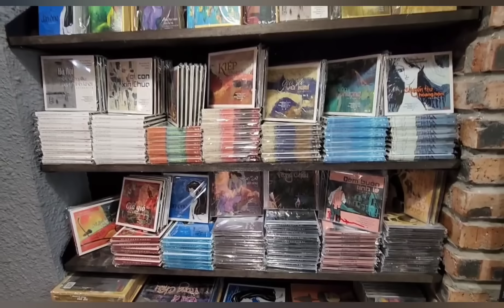Cây guitar của Hoàng Hải _ Nghệ nhân trẻ đến từ ĐÀ LẠT